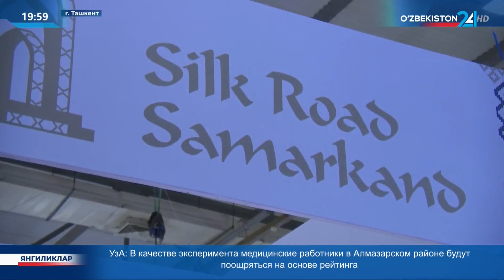Ташкентская международная туристическая ярмарка «Туризм на Шёлковом пути»